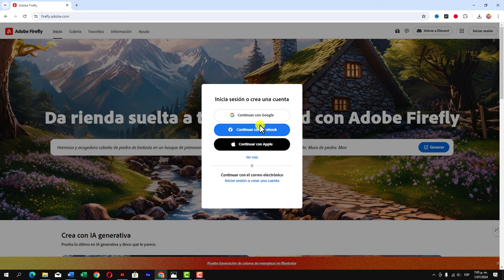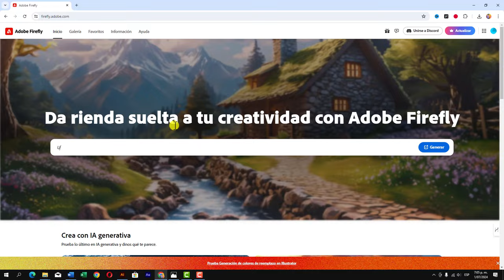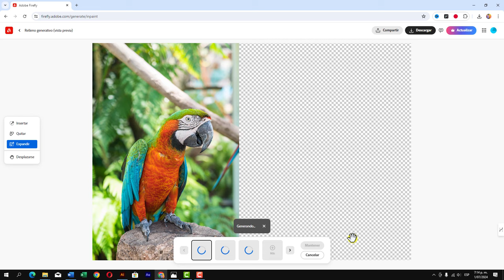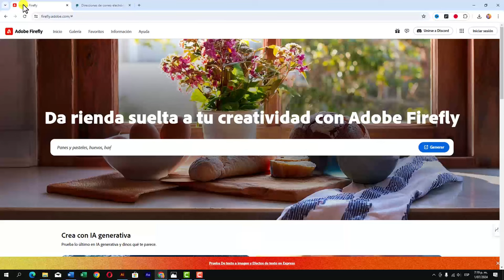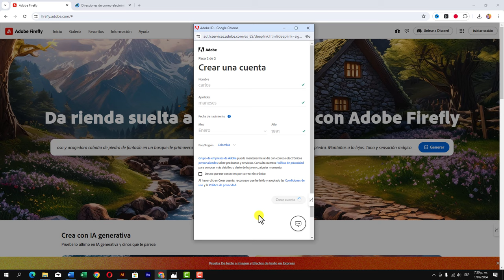✅ Cómo Usar el Relleno Generativo de Adobe GRATIS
Edita tus videos como un profesional sin pagar un centavo. Descubre los secretos del Relleno Generativo de Adobe y lleva tus creaciones al siguiente nivel con esta herramienta gratuita. Cómo Usar el Relleno Generativo de Adobe GRATIS

Video relacionado 👉
🚀Adobe FireFly la Mejor IA Para Crear Imágenes Realistas GRATIS (Tutorial 2024)✅